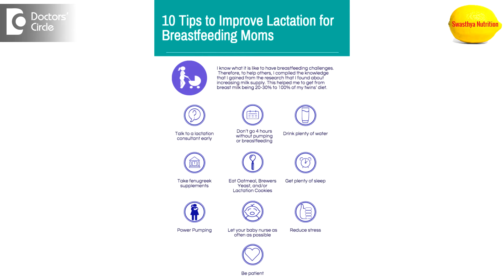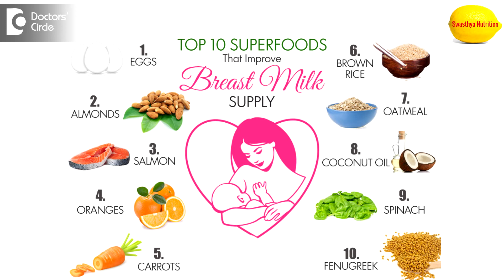Ways to enhance milk production in lactating mothers - Ms. Sushma Jaiswal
Try to feed as much as possible, because the more you feed, the more milk production happens automatically. Try to cut down the stress, avoid those factors which create stress. Take plenty of water, 4-5 litres of water every day. And, Rest is also another factor, try not to stress yourself, but take as much as rest possible, be with the baby, eat nutritious food, like cereals, grains, not processed foods as they are 35% less in nutrient content. Eat Plenty of fruits, vegetables, more fibre, omega 3 essential fatty acids, rich foods like flaxseeds and walnuts. Try taking dry fruits, as they are very good in milk production. They are rich in protein and in unprocessed fats. Take 2-3 servings of milk and milk products.